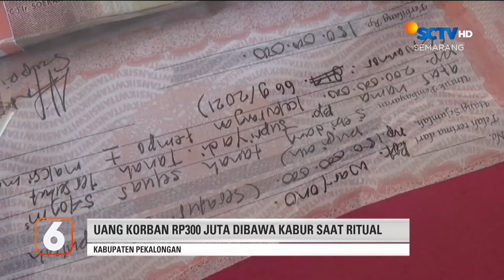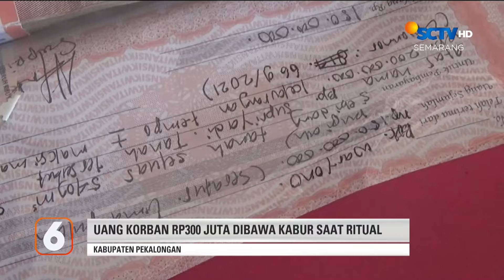Jasad Wanita di Sungai Serayu | Liputan 6 Semarang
Liputan 6 Semarang, 23 Februari 2024 Part 3